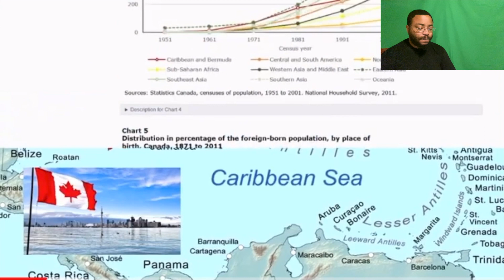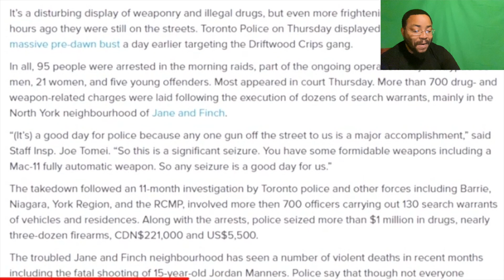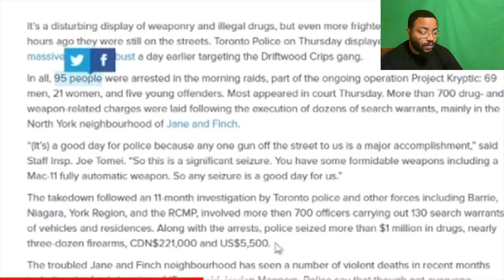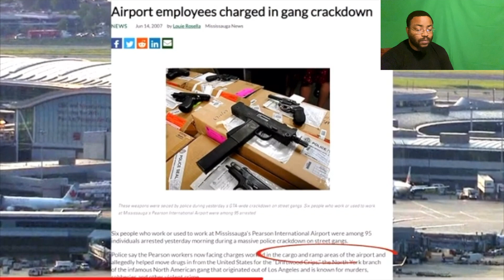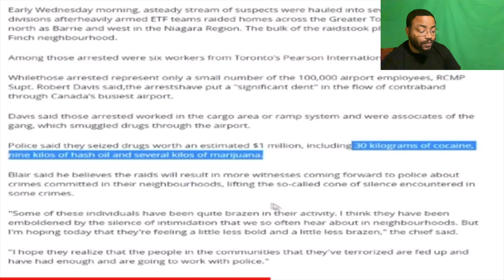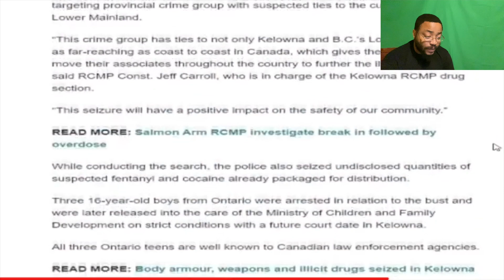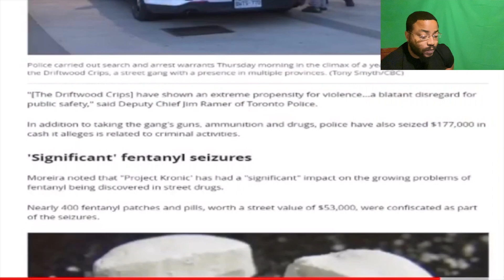History Of Toronto's Driftwood Crips | MindSoul6ix | Reaction !!!